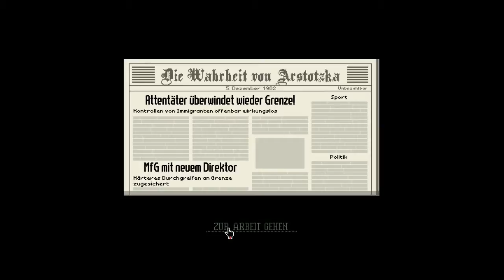Papers, Please: Part 13 "Mehr Papierkram..." (PC Let's Play)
Ein weiterer Tag in Grestin.